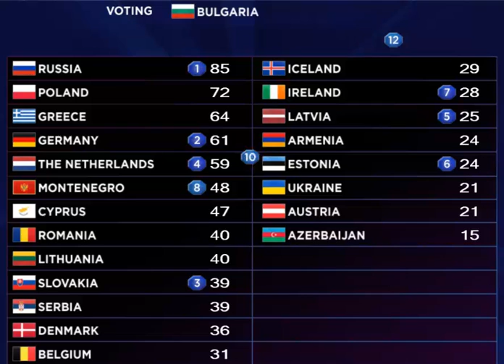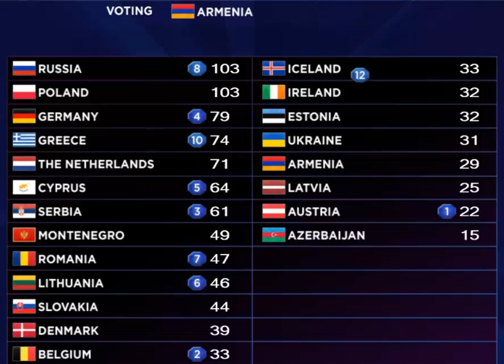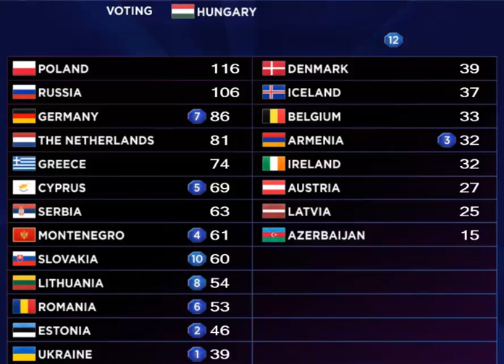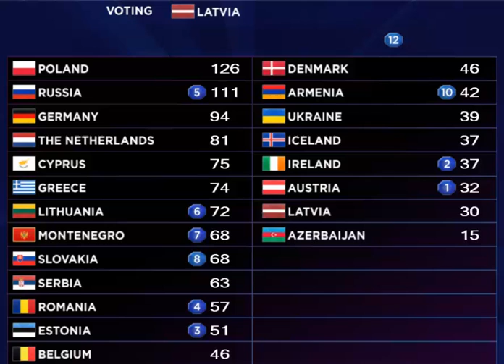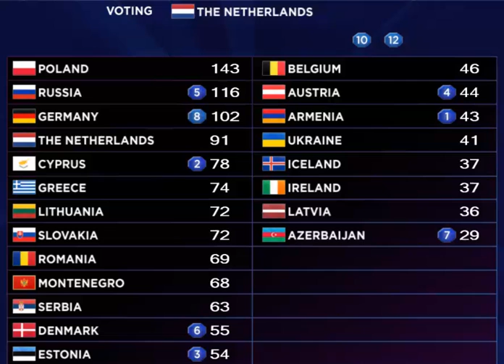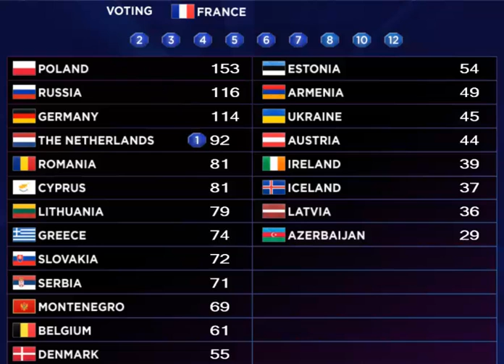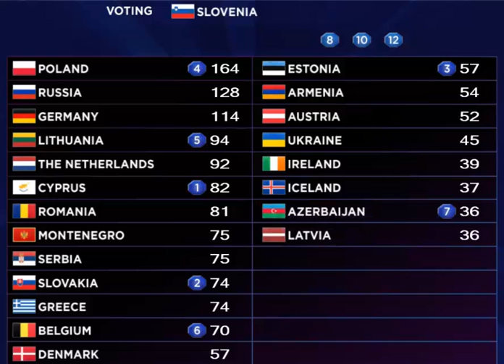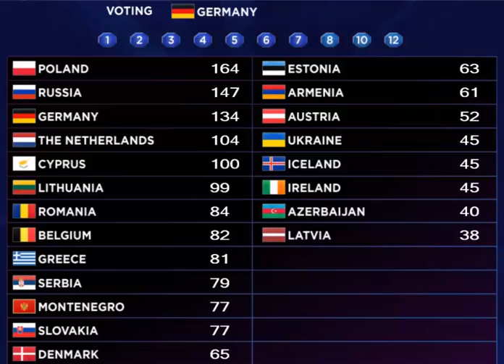ESS #2 *Kiev* *Voting* *2nd Part*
Here is the 2nd part of Voting of ESS #2!